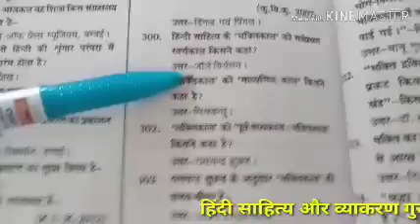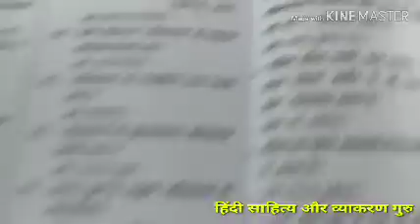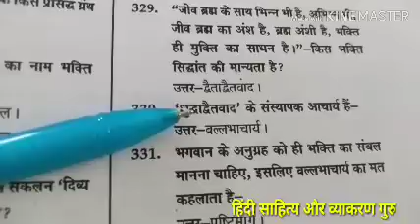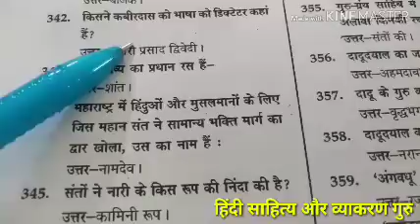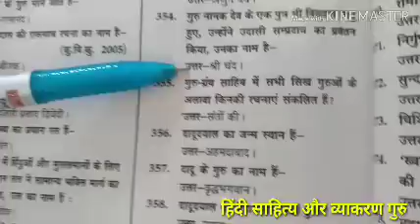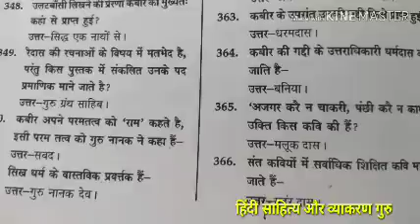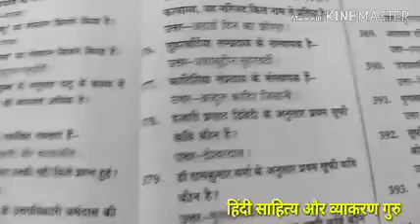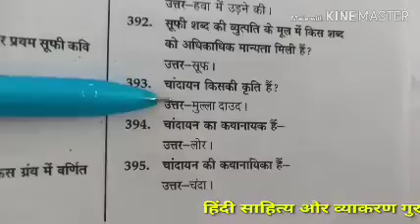हिंदी साहित्य के इतिहास के (1100) आधारभूत प्रश्न (भाग-5)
प्रश्न - छायावादी कवयित्री महादेवी वर्मा के विषय में बताइए।
 उत्तर - महादेवी वर्मा जी का जन्म सन 1907 में उत्तर प्रदेश के फर्रुखाबाद जिले में हुआ । पिता का नाम श्री गोविंद नारायण और माता जी का नाम हेमरानी था ।
13 वर्ष की आयु में उनका विवाह डॉक्टर स्वरूप नारायण वर्मा से हुआ। इन्हें उत्तर प्रदेश सरकार ने ₹100000 के भारत भारती पुरस्कार से सम्मानित किया और 1982 में इन्हें ' यामा ' नामक काव्य रचना पर ज्ञानपीठ पुरस्कार भी मिला। भारत सरकार ने उन्हें पद्म विभूषण की उपाधि भी प्रदान की और 1987 में इन महान कवयित्री का निधन हो गया।
 काव्य रचनाओं में निहार, रश्मि ,नीरजा, सांध्यागीत, दीपशिखा और यामा अति प्रसिद्ध है।
 प्रश्न - प्रयोगवादी कवि अज्ञेय जी के विषय में बताइए।
 उत्तर - प्रयोगवादी काव्यधारा के सर्वाधिक महत्वपूर्ण कवि अज्ञेय जी का जन्म देवरिया जिले के कसिया ग्राम में 1911 को हुआ। इनके पिता का नाम पंडित हीरानंद वात्सायन था और इनका खुद का पूरा नाम सच्चिदानंद हीरानंद वात्स्यायन अज्ञेय था। इनके विषय में रोचक जानकारी के आधार पर कह सकते हैं कि m.a. के अध्ययन के समय यह क्रांतिकारी गतिविधियों में भाग लेने लगे। इस कारण से इन्हें 4 वर्ष जेल में और 2 वर्ष नजरबंदी में रहना पड़ा। जेल में भी काव्य रचनाएं करते रहे थे । द्वितीय  महायुद्ध के समय यह सेना में भर्ती भी हुए लेकिन शीघ्र उन्होंने वहां से त्यागपत्र ले लिया और ' प्रतीक ' नामक  मासिक पत्रिका का संपादन करने लगे।
 4 अप्रैल 1987 को इनका देहांत हो गया ।याद रहे महादेवी वर्मा जी का ध्यान में 1987 में ही हुआ था।
प्रश्न- सूरदास जी ने कितने भ्रमरगीतों की रचना की है?
 उत्तर- 3
प्रश्न -वल्लभाचार्य के शिष्य बनने से पूर्व सूरदास जी कहां रहते थे?
 उत्तर- गऊघाट ।
 प्रश्न- सूरदास को अष्टछाप का जहाज किसने कहा?
 उत्तर -विट्ठलनाथ ने  ।
प्रश्न -पुष्टिमार्ग के संस्थापक कौन थे?
 उत्तर -वल्लभाचार्य ।
 प्रश्न- ' रामचंद्रिका ' के रचयिता कौन है ?
उत्तर - केशवदास ।
प्रश्न-  कवि बेनी  को ' प्रवीन'  की उपाधि किसने दी?
 उत्तर - बेनी बंदीजन ने।
 प्रश्न-  प्रसिद्ध रीतिसिद्ध कवि रसलीन का असली नाम क्या है?
 उत्तर-  सैयद गुलाम नबी।
प्रश्न - हिंदी शब्द सागर की भूमिका का नाम क्या था?
 उत्तर-  हिंदी साहित्य का विकास।
 प्रश्न-  संत काव्य के प्रतिनिधि कवि का नाम बताएं।
 उत्तर-  कबीर दास । कबीर शब्द का अर्थ है-- महान ।
 प्रश्न - 'रुद्र संप्रदाय ' के संस्थापक आचार्य कौन है?
 उत्तर - निंबार्काचार्य।
 प्रश्न - कबीर की गद्दी के उत्तराधिकारी धर्मदास की जाति क्या थी?
 उत्तर-  बनिया ।
प्रश्न - अग्रदास और कील्हदास के गुरु का क्या नाम था?
 उत्तर-  कृष्णदास पयहारी ।
प्रश्न-  सूरदास का विवादित ग्रंथ कौन सा है?
 उत्तर-  साहित्य लहरी।
 प्रश्न-  सूरदास जी की मृत्यु कहां हुई?
 उत्तर- पारसोली।
प्रश्न - प्राथमिक रूप से रूपवादी साहित्यिक आलोचना कितनी धारा में विकसित हुई ?
उत्तर - दो --
(१)रूसी रूपवाद
(२) आंगल अमेरिकी नई समीक्षा में।
 प्रश्न-  " रूपवादी पद्धति का सिद्धांत " ("द थ्योरी ऑफ द फॉर्मल मैथड") शीर्षक निबंध किसने लिखा?
 उत्तर-  इकेंन बाम ने 1926 ईस्वी में " रुपवादी पद्धति का सिद्धांत " शीर्षक निबंध लिखा।
प्रश्न  - भक्ति आंदोलन को इसाईयत की देन किसने माना है?
 उत्तर - ग्रियर्सन ।
प्रश्न - भक्ति को धर्म का रसात्मक रूप किसने कहा है?
 उत्तर-  आचार्य शुक्ल।
 प्रश्न - आलवार का शाब्दिक अर्थ क्या है?
 उत्तर - मग्न होना ।
प्रश्न - अद्वैतवाद क्या अर्थ है ?
उत्तर - जीव और ब्रह्म एक है।
प्रश्न - पद्मावत में कितने खंड हैं?
 उत्तर -  57
 प्रश्न-  अपने जीवन में घटी किस घटना से जायसी विरक्त हो गए थे?
 उत्तर-  एक दुर्घटना में उनके संपूर्ण परिवार का विनाश हो गया था, इससे ।
प्रश्न - कयामत का वर्णन जायसी की किस रचना में है?
 उत्तर-  आखिरी कलाम।
 प्रश्न - ' हंस जवाहिर'  के रचनाकार कौन है?
 उत्तर - कासिम शाह।
 प्रश्न- ' रूप मंजरी' के रचनाकार कौन है?
 उत्तर - नंददास।
 प्रश्न-  पुष्टिमार्गीय नंददास पहले किसके भक्त कवि थे ?
उत्तर - राम के ।
प्रश्न - अग्रदास और कील्हदास के गुरु कौन है?
 उत्तर - कृष्ण दास पयहारी।
 प्रश्न - तुलसीदास जी के पिता का नाम क्या था?
 उत्तर- आत्माराम।
प्रश्न - क्रोचे  ने आत्मा की कितनी प्रवृत्तियों का उल्लेख किया है?
 उत्तर - 2
प्रश्न - क्राेंचे  ने विचारात्मक क्रिया का संबंध किस से माना है ?
उत्तर - तर्क शास्त्र ।
 प्रश्न - लोजांइनस ने आत्मा के प्रतिध्वनि किसे कहा है ?
उत्तर - महान विचारोदभावना को ।
प्रश्न - काव्य में औदात्य बढ़ाने वाला तत्व कौन सा है ?
उत्तर-  गरिमामय रचना विधान।
 प्रश्न  - होरेस का काव्य संबंधित सिद्धांत कौन सा है ?
उत्तर-  औचित्य सिद्धांत ।
प्रश्न- रचना साहित्य में विरेचन शब्द का सर्वप्रथम प्रयोग किसने किया?
 उत्तर - अरस्तु ।
प्रश्न - होरेस ने काव्य हेतु में प्रमुख किसे माना?
 उत्तर  - प्रतिभा।
प्रश्न -उत्तर संरचनावाद का प्रवर्तक कौन है?
 उत्तर- ज्याक देरेदा।
 प्रश्न -  आचार्य मम्मट के अनुसार काव्य गुणों की संख्या कितनी है ?
उत्तर  - 3
प्रश्न - छंद शास्त्र के आदि आचार्य कौन है ?
उत्तर - पिंगल